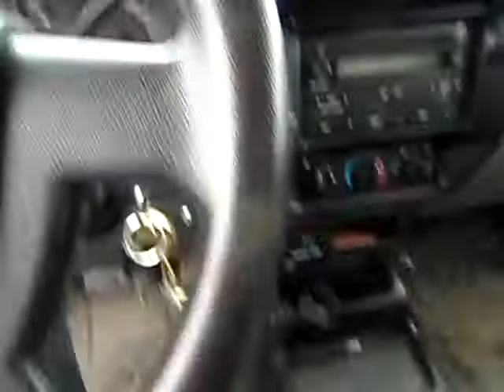GovDeals: 2005 Ford Ranger SuperCab 4-Door 2WD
2005 Ford Ranger SuperCab 4-Door 2WD sold by Haldimand County, ON on GovDeals.com